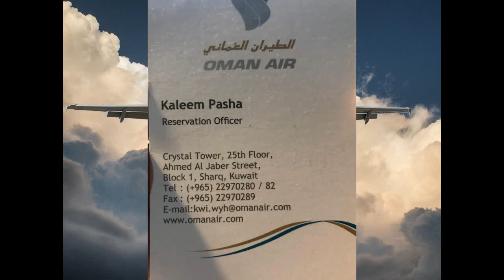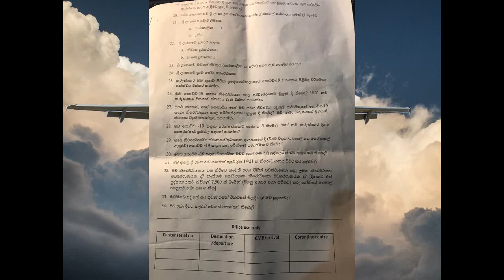Flight time table for your next destination | Sri Lankan Airline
Video by Naim Benjelloun from Pexels
 Video by Christopher Schultz from Pexels
 Video by Visually Us from Pexels
 Video by 杉原 桂 from Pexels

best videosbest funnyVini new videos100k meeting#1100k Meeting | Vini productions#1sri lankan coffin dance100k#8silver play vinirattawasthivillage fun viniactioncomedyhorrorvideosproductionvini productionsvini teamvini team productionsvini videovini brotherscomedy videosbest funny videos kujeetha films kujitha films new sinhala comedy club sinhala comedy videos .jokes sinhala,kujeetha films video,kujeetha video#3,sinhala funny videos,sinhala jokes,joke videos sinhala,kujeetha films new video,කුජීත films#6,sri lanka comedy,joke video sinhala kujeetha films,best sinhala jokes .කුජීතkujeethacomedianowkujeetha filmssinhala comedy clubsri lankan comedysinhala commedyකුජීත filmssri lanka funny videossinhala funny videossinhala comedy videosSinhala jokescomedy Sinhalasri lanka comedySinhala jokessinhala funny videossinhala comedy videosfunny videos sinhalasri lankapissu kanna.vini productionsfunnyjokelankasri lankashort filmsvideosfatta videosvini brotherstrendvini teambest videosbest funny50k Meeting | Vini productions#15k meeting#410k meeting#225k meeting#1wasthi meetingkuppa cinemaelectrician vinirattavirusviraltrendingchinaderanaada deranasirasasonicharry potterwasthipopularfatta videofunvideoend.viniactioncomedyhorrorvideosproductionvini productionsvini teamvini team productionsvini videovini brotherscomedy videosbest funny videossinhala videosvini filmsshort filmsbest videosfatta videosvini production.
lakai sikaisri lankasinhala jokesInvestmentstock markethow to investinvesting for beginnersSri lankan Airlineairporttv deranavoice sri lankathe voicezac efronzac efron interviewzac efron abszac efronzacefronaubrey plaza funnyaubrey plaza interviewaubrey plazadisney weddingnew movie trailersmovie trailers 2021trailermoviethederanasha fmderana news todayderana news today 6.55derana news today livederana news today 12.30

sinhala jokes
Investment
stock market
Sri lankan Airline
airport
tv derana
voice sri lanka
the voice
zac efronzac efron interviewzac efron abs
zac efron
zac
efron
aubrey plaza funny
aubrey plaza interview
aubrey plaza
disney wedding
trailer
movie
the
derana
sha fm
derana news today
derana news today 6.55
derana news today live
derana news today 12.3